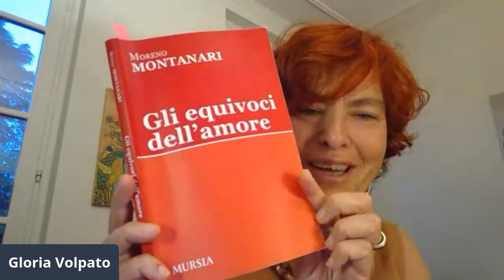Gli Equivoci dell'Amore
L’amore, vera e propria esperienza ricapitolativa della vita, non è soltanto un sentimento ma la somma di tutti i sentimenti e, al tempo stesso, la loro origine. Non è cieco ma veggente; per quanto intrinsecamente personale è sempre eco di altro amore, vissuto o negato, abita il mondo, racconta la nostra storia, si offre come straordinaria opportunità di individuazione.

Relatore
Moreno Montanari
Moreno Montanari è analista filosofo e socio fondatore di Sabof (società degli analisti biografici a orientamento filosofico); insegna alla Scuola in analisi biografica a orientamento filosofico di Philo e a Mitobiografica – Scuola del mestiere di vivere. Nei suoi lavori, editoriali e seminariali, propone l’integrazione della prospettiva psicoanalitica con lo sguardo delle filosofie occidentali e orientali e gli insegnamenti delle diverse tradizioni spirituali rivisitati in chiave laica. tra le sue pubblicazioni: Il Tao di Nietzsche (Mursia, 2018); Hadot e Foucault nello specchio dei greci. La filosofia antica come esercizio di trasformazione (Mimesis, 2010); La filosofia come cura (Mursia, 2012); Vivere la filosofia (Mursia, 2013); Gli equivoci dell’amore (Mursia, 2015). Collabora stabilmente alla Rivista di psicologia analitica e alle pagine culturali di la Repubblica e di Doppiozero.

Modera: Gloria Volpato, psicologa, psicoterapeuta, fondatrice e direttore scientifico del Centro Divenire, Centro di Psicoterapia Umanistica Integrata, ideatrice del Festival della Consapevolezza di Mozzo (Bg)